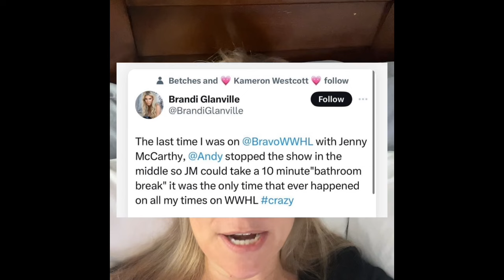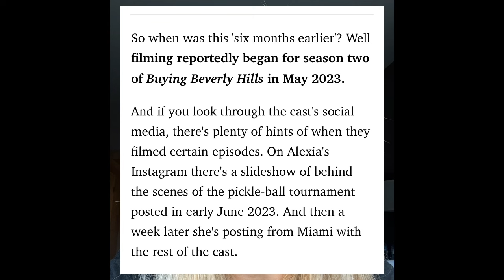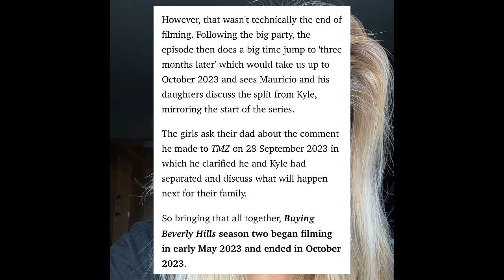Kyle Attacks & Dorit Ghosts Kyle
In today’s video, I share with you a soundbite from Kelly Ripa‘s interview with Kyle. Andy Cohen comes up in the interview and there’s some gossip around that I tell you. We move on to Kyle sort of dragging Dorit in her way. I tell you why Mauricio's show Buying Beverly Hills got more tea about the split.  I’ll share the whole information with you, but in the process, also drop gossip about Dorit Kemsley, Brandi Glanville  and Kyle Richard's.